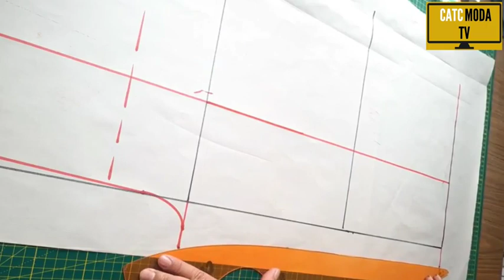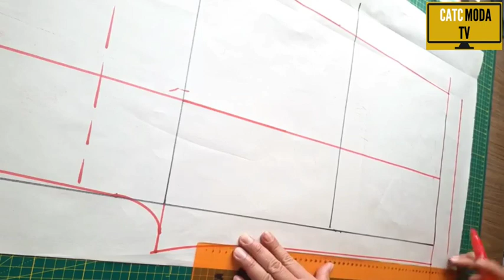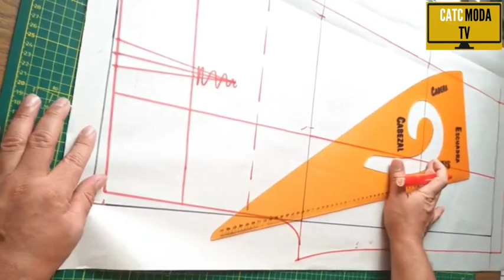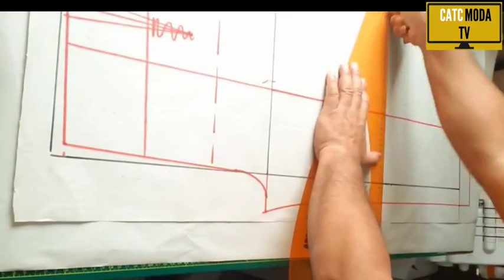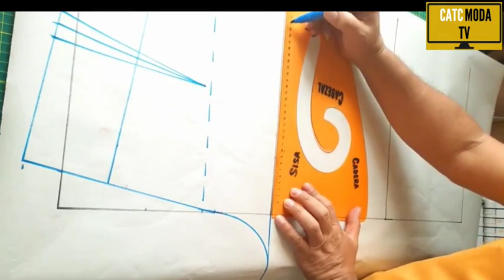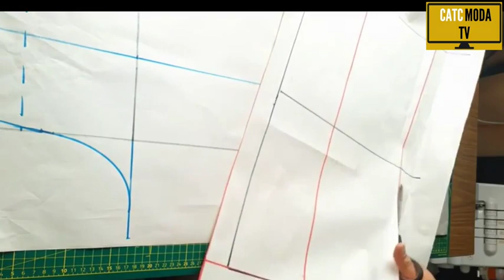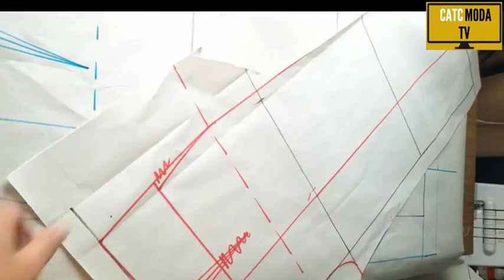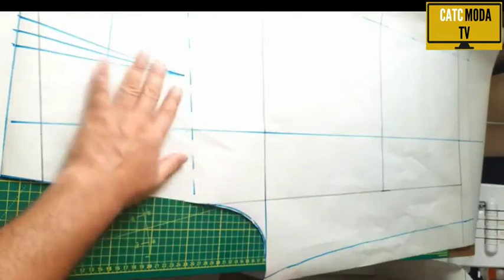Como hacer pantalon de lino para Dama con pretina anatómica y bota recta paso a paso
Sumérgete en el fascinante proceso de crear un pantalón de lino para mujer con nuestro tutorial exclusivo. Explora las técnicas de patronaje y confección mientras te guiamos a través de cada etapa, desde la elección del patrón hasta los toques finales. Descubre los trucos de los expertos y crea una prenda única que refleje tu estilo.
¡Prepárate para desatar tu creatividad en el mundo de la moda!